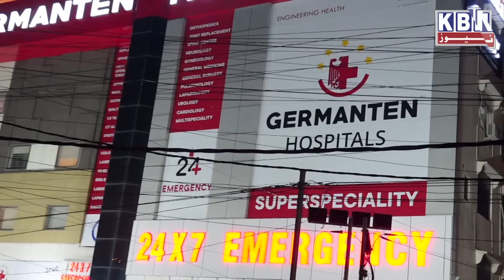Headlines Today | 14th Feb 2024 | KBN NEWS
Headlines Today | 14th Feb 2024 | KBN NEWS | Hyderabad News | Kbn Urdu News Channel Hyd | For More Watch at